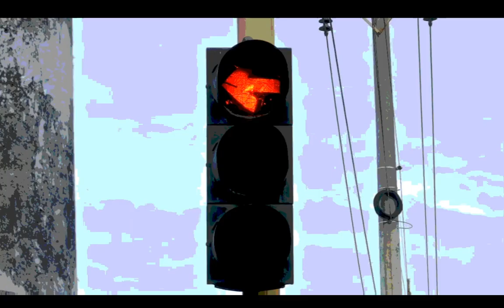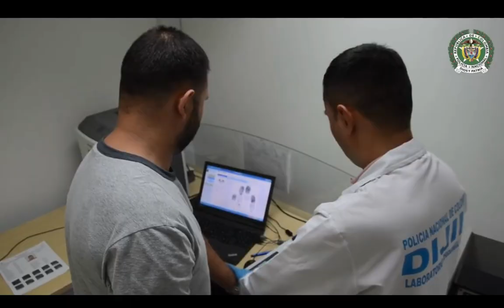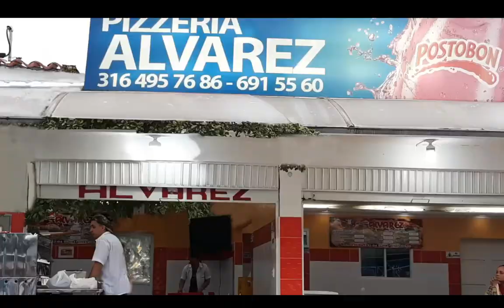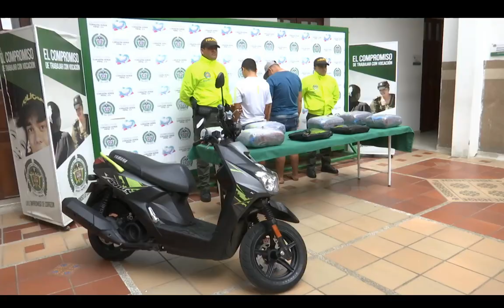IMPACTO Programa del Defensor de los Motocilsitas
01- BOGOTA- angustioso rescate de Motociclistas Arrollados por Bus, en la vía Bogotá a la VEGA- Cundinamarca

02- OIBA- Murió Motociclista Imprudente que quiso adelantar entre 2 carros- Le pegó al taxi por detrás y cal Caer, lo arrastraron llantas de Tractomula
03- MEDELLIN- SIJIN Policia capturó alias DIEGO- En plena carrera 46 con calle 45B del municipio de Bello, las autoridades lograron la captura de Diego Alejandro Betancur Morales, alias "Polo" o "Diego", principal cabecilla e la Odín "Los Chatas"

04- BARRANQUILLA- Capturados 2 ladrones de Joyería, en el Centro Comercial Buenavista, al Norte de Barranquilla, con $50 millones y un Arma de Fuego, pero cuando se subían a un Renault Logan la Policia los Capturó
04A - Vergonzoso lo que hace la EMPRESA de ASEO de BUCARAMANGA porque las basuras están acumuladas en góndolas rebozadas, que ya esparcen desperdicios y malos Olores sobre la vía en el barrio San Francisco
05- CALI- como Funcionan las ZONAS DE ESTACIOAMIENTO PERMANENTE y TRANSITORIO- Transito Cali nos Explica

06- BARRANCABERMEJA- Atracado Tendero pero se defendió y capturó con la Policia 1 de los Ladrones- Herido soldado al dispararse Arma de otro Soldado- Alianza petrolera y Bucaramanga se enfrentan el domingo

07- CALI  y TUMACO- Policía Capturó 3 Narcotraficantes Solicitados en EXTRADICION con Estados Unidos-Los detenidos son Alexander Zapata, alias Félix; Marlon Herrera y Hermes Suárez, alias Carlos quienes se dedicaban a subcontratar transportistas y traficantes para enviar al exterior -cuando la droga estaba lista para el envío, llamaban a sus enlaces criminales en México para que fuera recibida".

08- BARBOSA SANTANDER- GAULA, Capturó2 RATAS de 55 y 28 años de edad, que se hacían pasar por Brujas que libraban de MALEFICIOS y le exigirán entre 20 y $50 millones, para que una supuesta bruja del PUTUMAYO, se teletransportara para practicar intervenciones quirúrgicas y con ello librar a varios integrantes de la familia, de supuestos tumores cancerígenos, originados por supuestos trabajos de brujería.
09- BUCARAMANGA- Policia Capturó 2 sujetos con antecedentes, vendiendo MARIHUANA en los Alrededores de San Andresito

10- CUCUTA y los PATIOS- Policía les dio duró a los Armados Ilegales y a los Traficantes de Drogas en 10 allanamientos donde capturaron 3 personas- En  barrio Guaymaral fue capturado un hombre a quien se le halló en su poder dos armas de fuego tipo pistola marca Beretta con un proveedor y un revólver marca Special- En el barrio Alto Pamplonita fue capturada en flagrancia una mujer que pretendía expender dosis de bazuco.

11- BUCARAMANGA- a RESPETAR MOTOCICLISTAS- Las normas de Transito son para CUMPLIRLAS

12- GARZON -HUILA- Policía Capturó 2  atracadores cuando estaban robando el Banco  BBVA